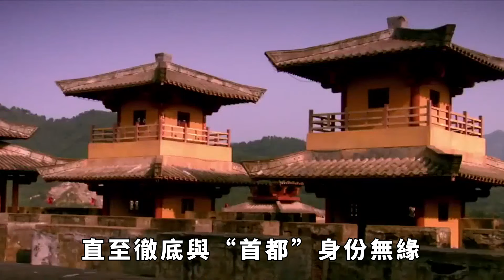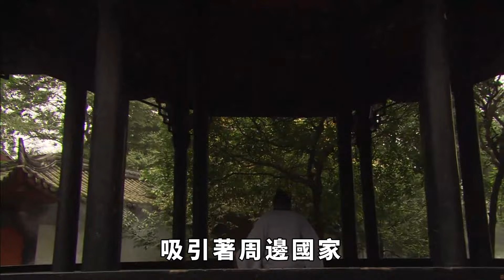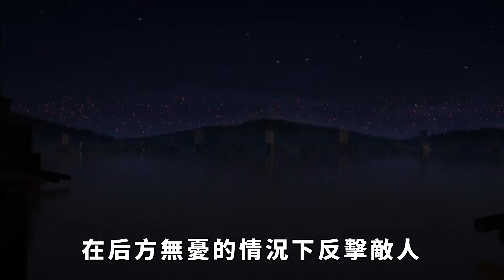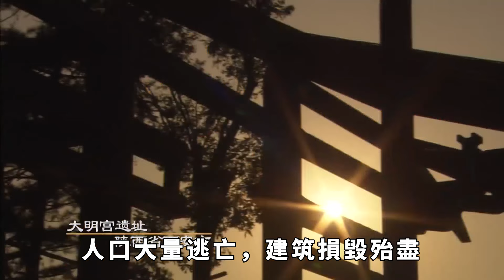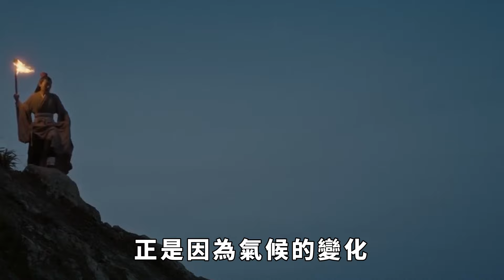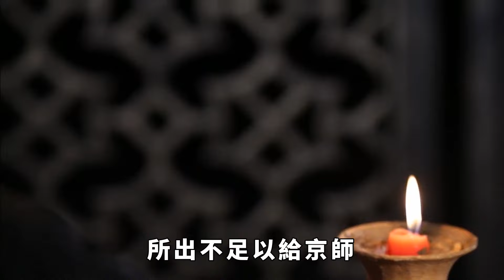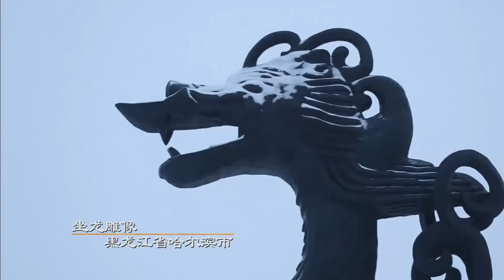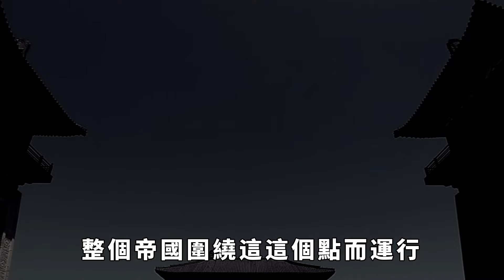古都西安為何從唐朝之後都與都城無緣？歷史選擇了它，又拋棄了它【愛史說】歷史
西安，作為十三朝古都，曾是中國歷史上最輝煌的中心之一。隋唐時期，它更是全球數一數二的大都市，風光無限。可唐朝滅亡後，西安卻漸漸被歷史的「都城名單」所遺忘，直至徹底與「首都」身份無緣。為什麽呢？是地理位置不再重要，還是政治、經濟格局的變化讓它失去了優勢？明明曾經是帝王們夢寐以求的風水寶地，為何又被歷史冷落？